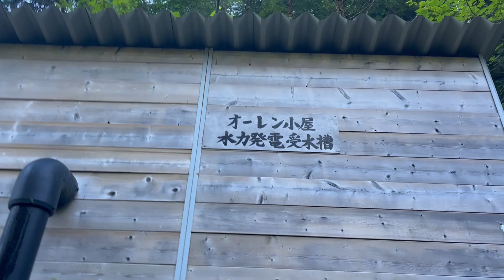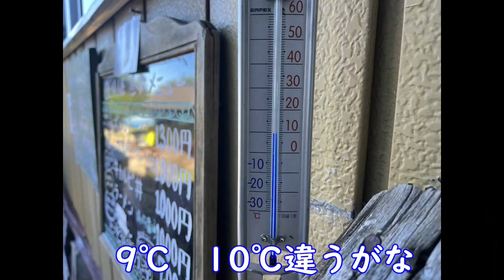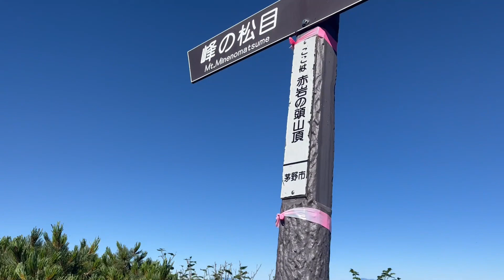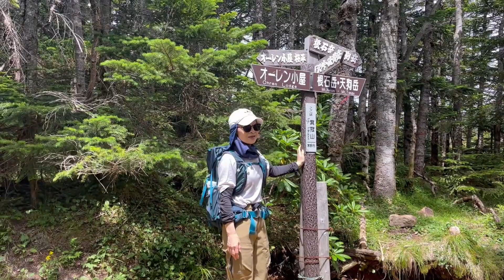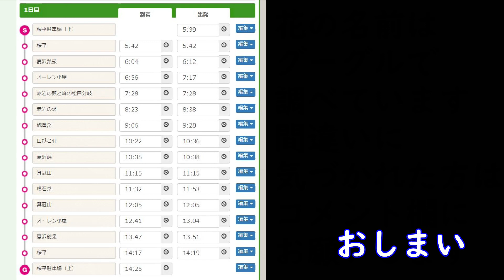硫黄岳（八ヶ岳）r050811 桜平 オーレン小屋 赤岩の頭 硫黄岳 根石岳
8:32 花の名称の訂正　コバナノコゴメグサ→コバノコゴメグサ　小葉の小米草

以前、硫黄岳に登ろうと桜平駐車場をグーグルマップにセットしたらなぜか唐沢鉱泉に着いてしまって、天狗岳に登ったことがありました。
仕切り直しです。
桜平駐車場（上）に停めましたが、ダートの道で車の底を打ちました。
次回行くことがあれば（中）にします。朝の5時で満車近いです。
オーレン小屋から赤岩の頭に行きましたが、頭の山頂からの景色が素晴らしい。
硫黄岳、横岳、赤岳、阿弥陀岳がきれいに見えます。
トウヤクリンドウ（当薬竜胆）が硫黄岳周辺に多く見られました。
硫黄からの下山の途中からガスがわいてきました。